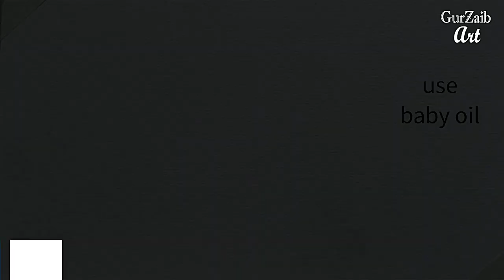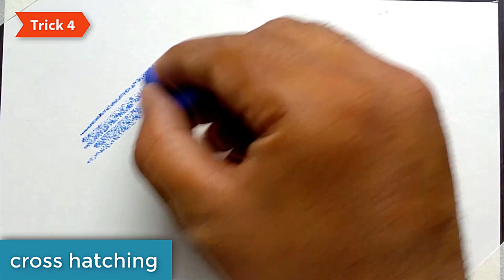How to blend oil pastels with cotton buds || must know techniques || oil pastels tips and tricks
Hi friends,😀
This video is especially for those who love to draw with oil pastels colors, oil pastels are wonderful medium to create beautiful drawings, but it can be a little messy.
if you too are having difficulty to blend oil pastels watch this video till end to know the different techniques to blend the oil pastel colors.
in this video I'm covering topics like
 Color Mixing. ...
Stippling. ...
Scumbling. ...
Sgraffito. ...
Oil, etc

write down in the comment section if you have any suggestions about the methods shown in the video or any suggestion for the future videos are also welcome.